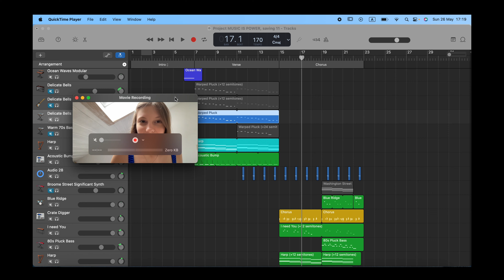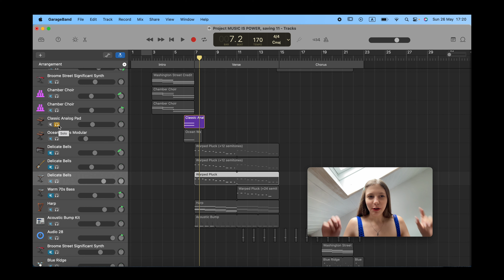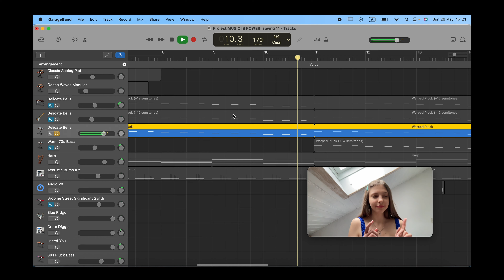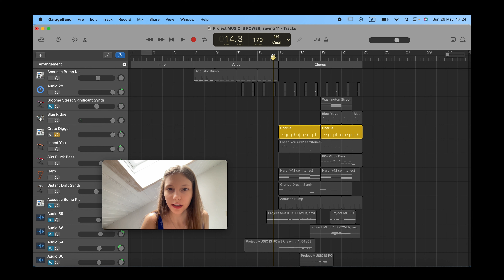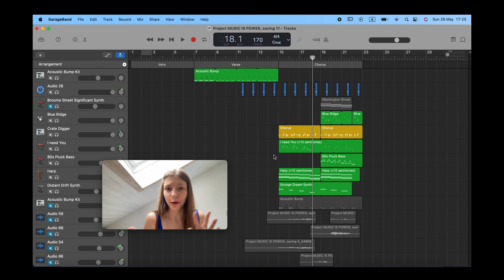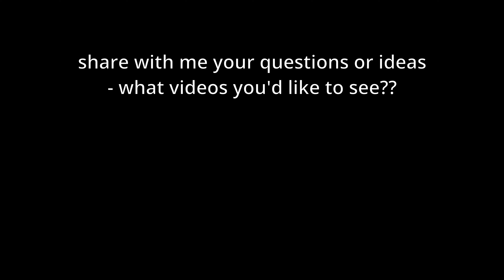Creating a HIT song ALONE IN MY BEDROOM (Behind The Scenes)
Credits:
This song was written, composed, recorded, arranged, produced, mixed - by ‎‎@DaryanaMusic
Mastering was made by ‎@EnejJohhem

📧 If you have important offer, better write to my email, so I can see it: